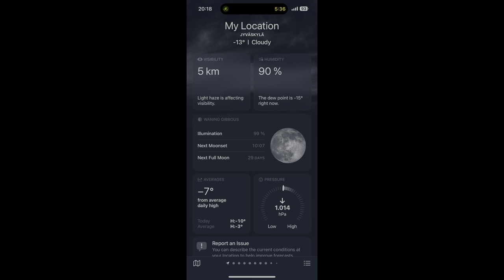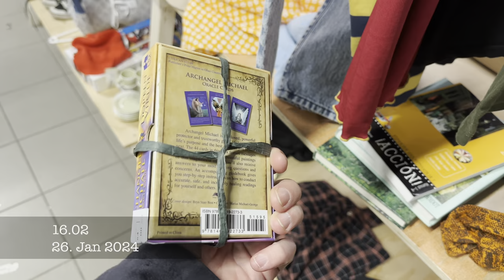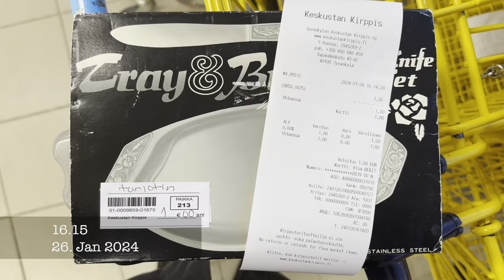2024/01/26: Jyväskylä: nature, Perussuomalaiset tent + flea markets: retro Japanese butter knife set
00:00 it’s again pretty cold
00:04 river Tourujoki from the Lahjaharju bridge. Of particular interest is the mini-tornado over the surface of the river, which is visible right from the beginning on the left.
02:26 the presidental election tent of the party “The Finns” ("Perussuomalaiset"). Note: the main video is elsewhere: . I posted that one separately and immediately after shooting (just like I did with "The Greens" party tent (video: ) some days ago) particularly because, just like with the Greens video, I wanted the coffee / talking invitation etc. part remain relevant for some time after publishing the video while the tent was still at its place.
02:40 at around 4PM, someone is finishing shooting in the main walking street. I wonder if he also noticed / wanted to shoot the huge, rising Moon just next to the new Pohjolan Torni “skyscraper” (see my yesterday’s video at , starting from 8:25). Note: this part was shot without the gimbal (as opposed to everything else except for the flea market shots); hence the ugly microstutters while walking; sorry about this (forgot to take the gimbal with me)
03:13 the temperature didn’t really change during the day: it was equally cold (-13C) in the evening
03:20 river Tourujoki again from the Lahjaharju bridge
05:17 flea market part starts here: some board / puzzle games
05:33 Premier skate - Warrior series
05:39 a retro Japanese Tray & butter knife set for 1eur only, in original packaging - of course I purchased it for my Japanese collection
06:09 Marley headphones
06:17 receipt for the Japanese set